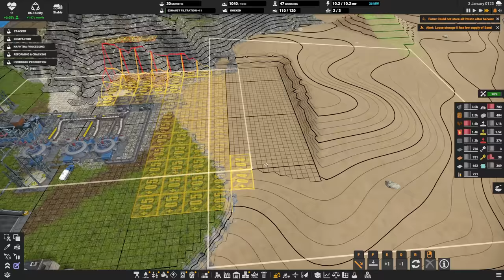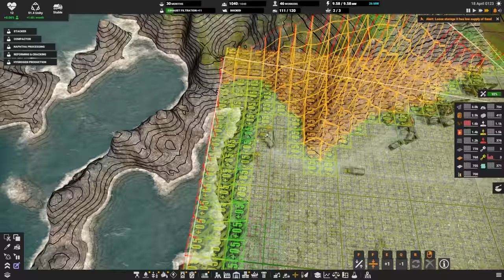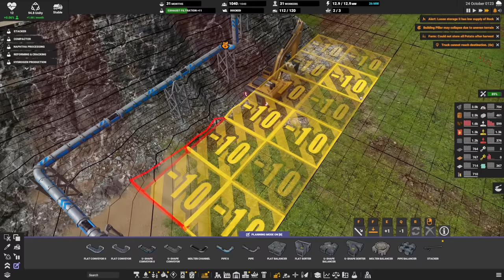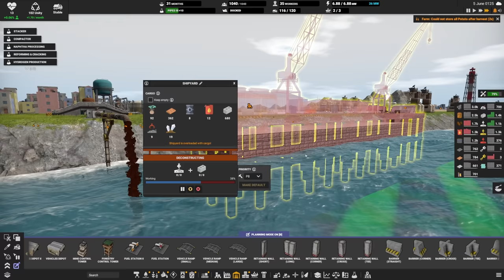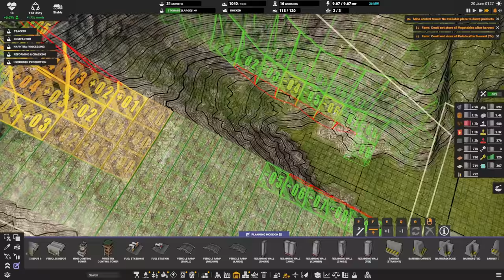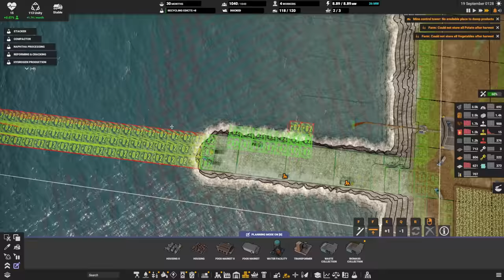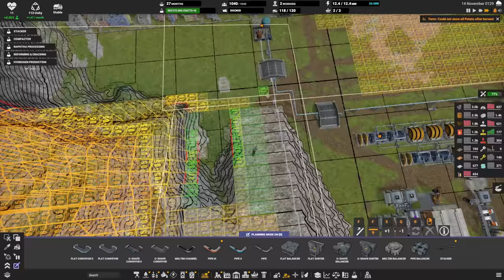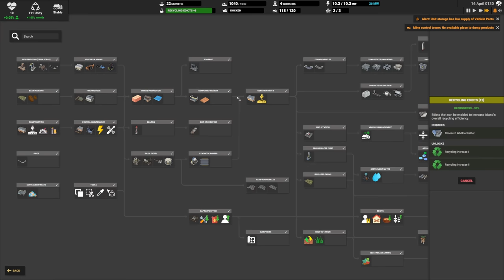Crisis from moving 1000 people 🚛 Ep12 🚜 Captain of Industry Update 1 👷 Lets Play, Walkthrough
0:00 Fixing Past JDs Mistakes
5:44 Undermining the goat pipe
12:08 Advanced Logisitics and rock shortages
16:00 Moving Ghost Shippy Shippy
20:06 Making a second Pier
23:02 Planning a new housing estate
32:30 Hooking up the water service
38:04 How many removalist trucks do you need for 1000 people
43:25 The Last Crisis